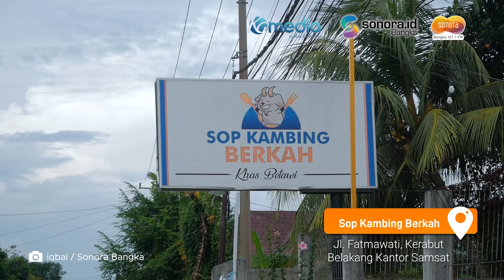Sop Kambing Berkah Khas Betawi Ada di Pangkalpinang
Menikmati Sop Kambing Muda ala Betawi di Sop Kambing Berkah bersama keluarga, sahabat dan rekan kerja adalah momen yang pas di tengah kondisi cuaca yang dingin seperti saat ini.

Kuahnya yang nikmat plus banyak manfaat karena kaya rempah dan susu menjadikan Sop Kambing muda ini membuat suasana menjadi lebih hangat.

Sop Kambing Berkah Khas Betawi Bealamat di Jalan Fatmawati atau tepatnya di belakang kantor Samsat Pangkalpinang.
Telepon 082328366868